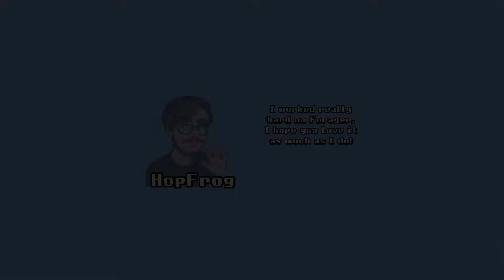There's A Desert Dungeon! | Forager Let's Play - Episode 012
Join me as I play Forager, an addictive game inspired Stardew Valley, Terraria, and the Legend of Zelda. We'll gather resources, transform them into new products and try to upgrade our technology to vist all the islands in this enteratining game! Now released! ... but can it stack up to these greats?

Title: Forager
Platform: PC
Game Version: V2.0.4
Genre: Action, Adventure, Indie, Simulation
Developer: HopFrog
Publisher: Humble Bundle
Release Date: 18 apr, 2019